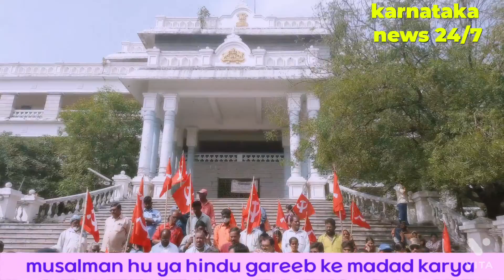aj cpm party ke taraf se musalmanon per aur Christians per Jo hamle ho rahe hain use Taluk se D.C